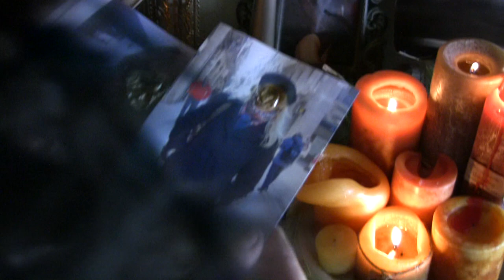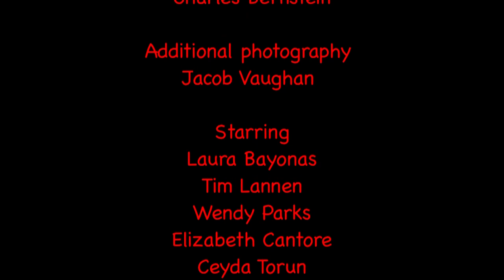Charlotta-TS 7 "I'm kind of fifty fifty".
Charlotta decides to make some changes in her life ...
She has no idea how amazing those changes are going to be